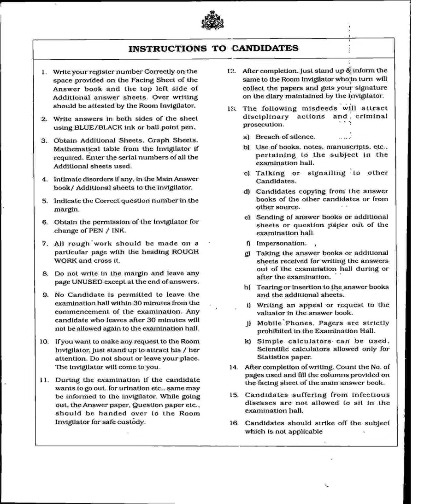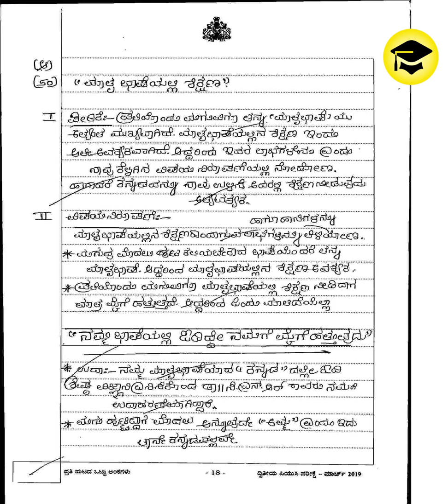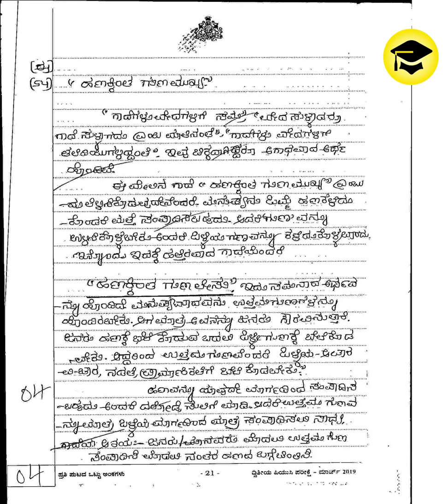🔴 2nd PUC Kannada Answer Script WOW 100 for 100 March 2019 Write exam to score 100%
2nd PUC Kannada Answer Script 100 for 100 March 2019 How to write an exam to score 100%

Easy Learn